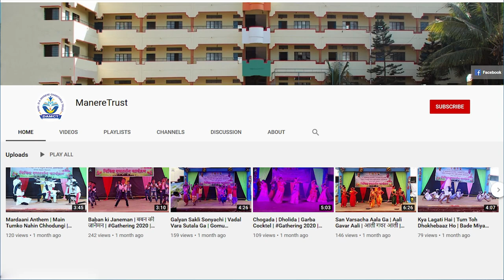शिवजयंती २०२४ | दांड पट्टा प्रात्यक्षिक | लाठी काठी प्रात्यक्षिक | Kusum Olympiad Academy